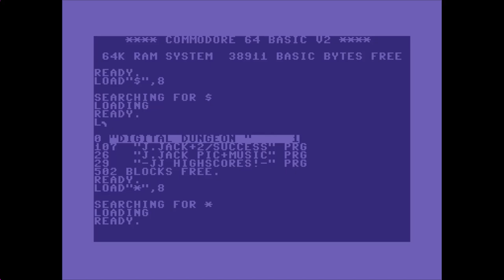Jumping Jack +2 by Success (C64 Intro) 1991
Crack by The Arrogance of Success
Trainer by The Arrogance of Success
Intro by Flexible / Alcoholics
Graphics by Flexible / Alcoholics